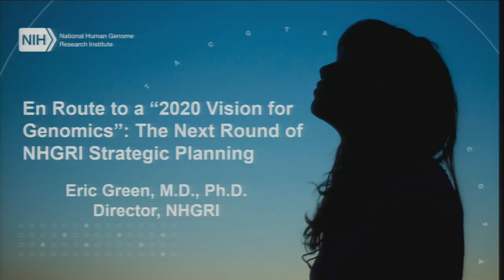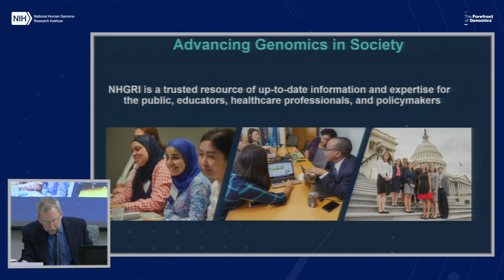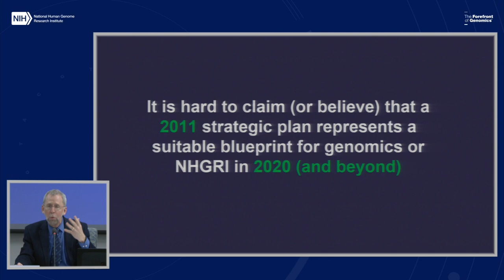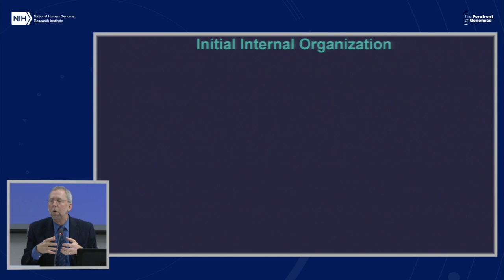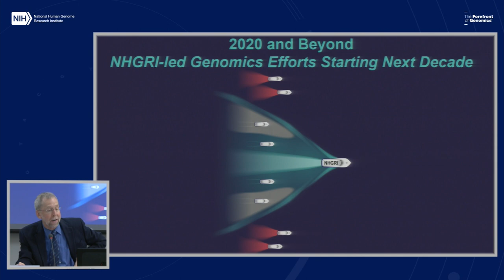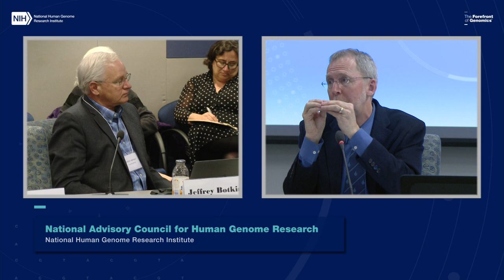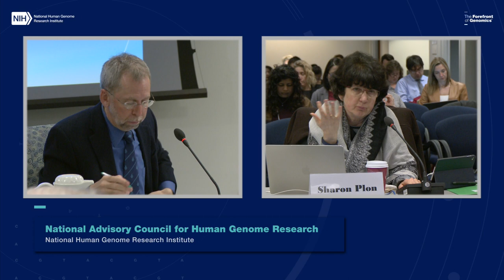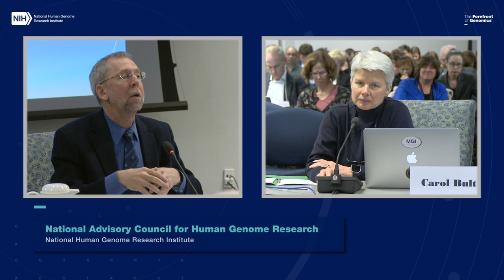En Route to a "2020 Vision for Genomics": The Next Round of NHGRI Strategic Planning - Eric Green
February 12, 2018 - NHGRI launches a new round of strategic planning to establish a 2020 vision for genomics aimed at accelerating scientific and medical breakthroughs. In developing the strategic plan, NHGRI aims to identify paradigm-shifting areas of genomics that will expand the field into new frontiers and enable novel applications to human health and disease. To ensure the widespread relevance of our strategic plan, we are seeking input from the scientific, medical and diverse public communities to help guide our planning process.

This presentation was given at the February 2018 National Advisory Council for Human Genome Research Open Session Meeting